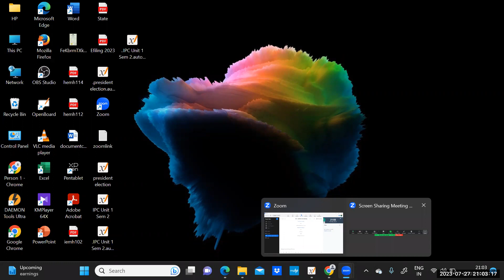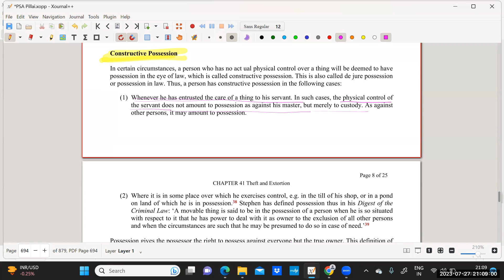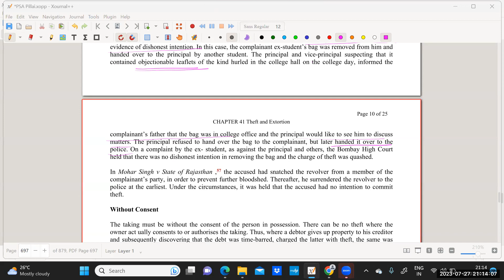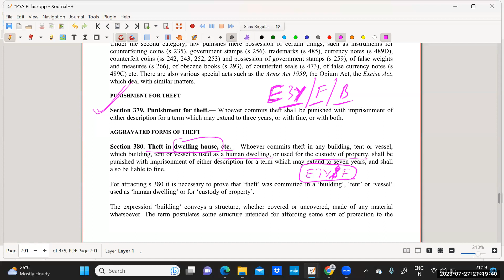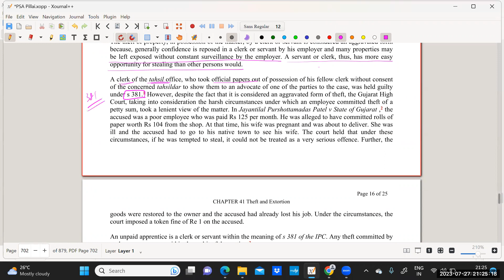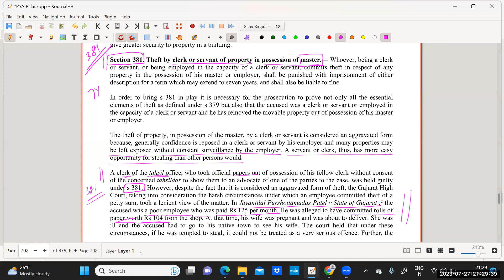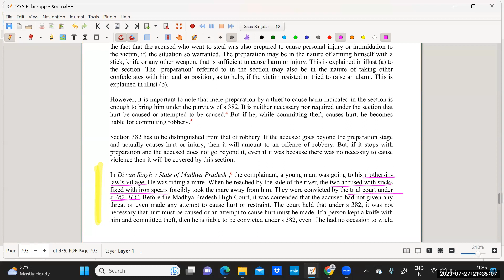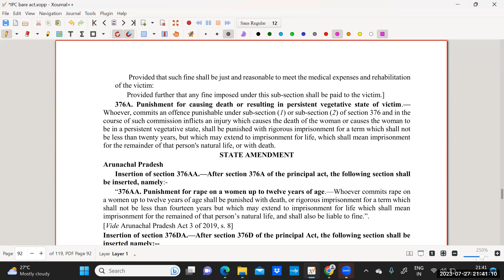Theft Lecture 5